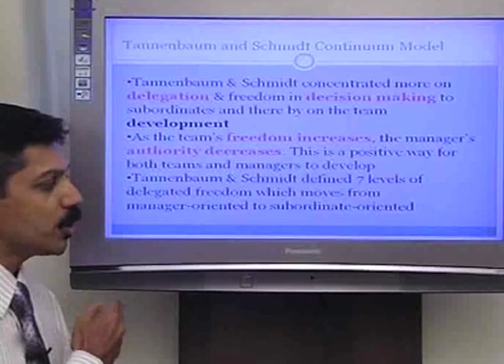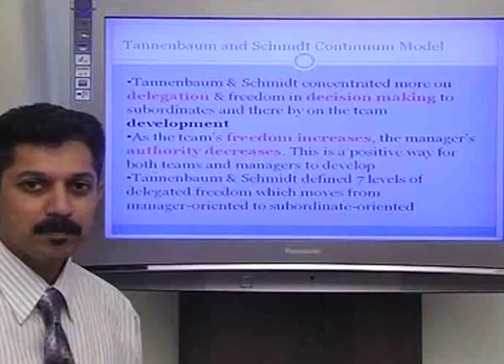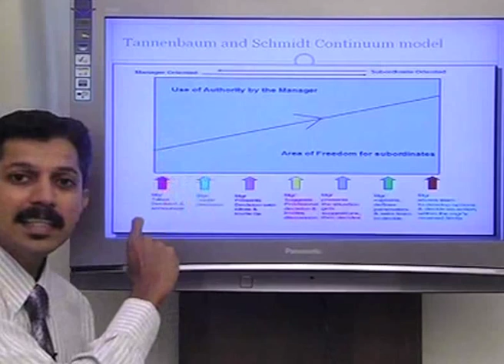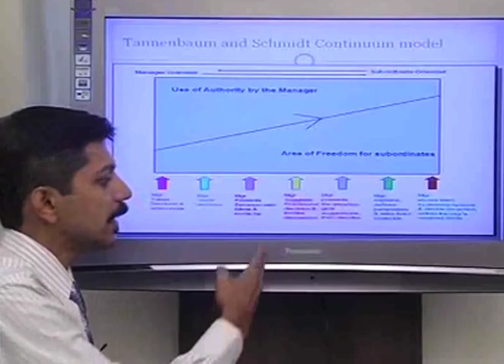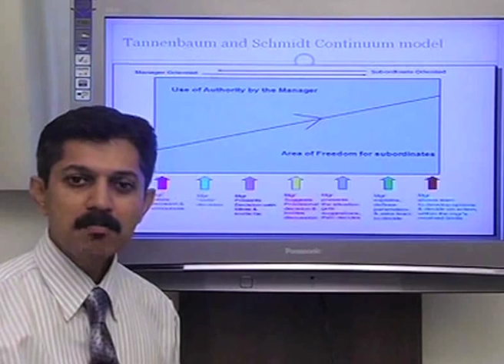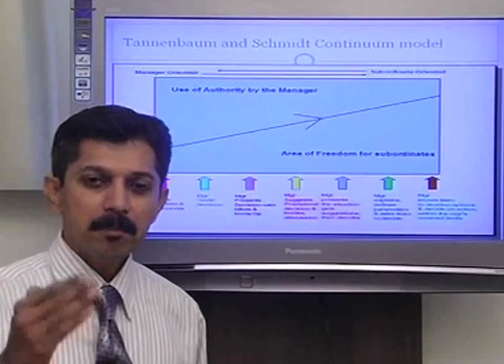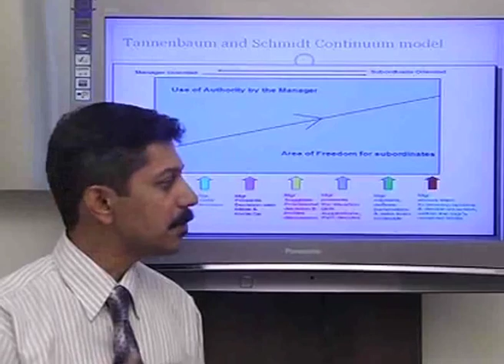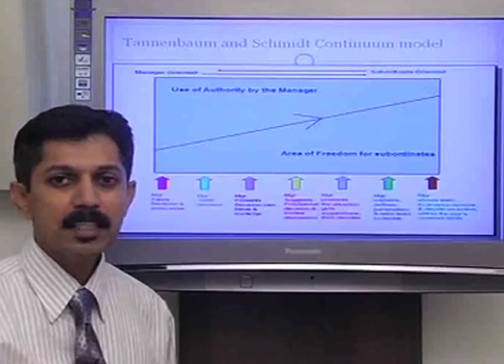Tannenbaum & Schmidt Continuum Model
This model states that initially when an inexperienced team member joins the organization, the manager takes all decisions and there is little or no freedom for the subordinate. But as time passes by and the subordinate enhances his/her knowledge or skills, the manager starts delegating tasks by which the freedom for subordinate to carry the task increases while the manager keeps very little authority for himself.